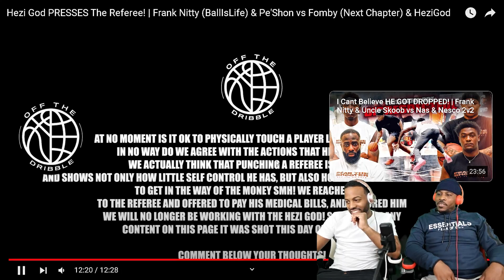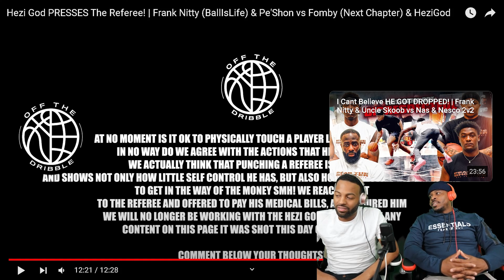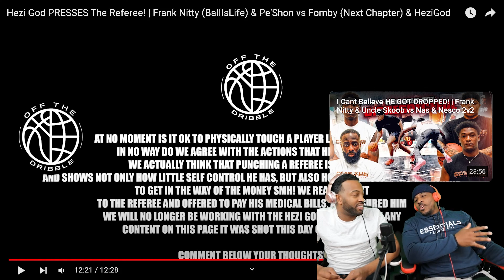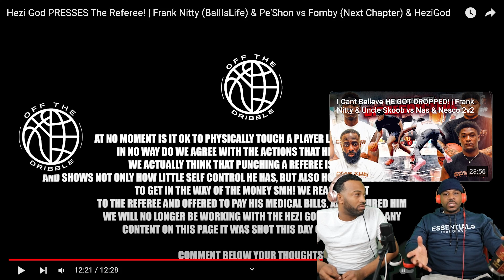OMG Hezi God Punch the REFEREE! (Reaction)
Join me as we react to the shocking moment when Hezi God punched the referee during a game. This is definitely not something you see every day. Let's see what happens!

Click the Link if you new...youtube.com/channel/UC7YEIKmkL6nPyXSkgSvM5rw?sub_confirmation=1